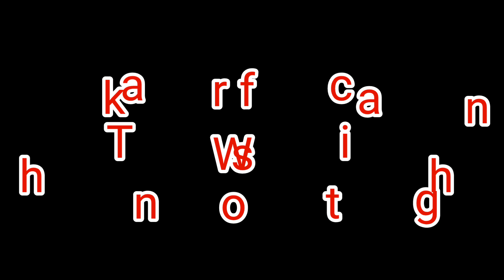भरवा भिंडी बनाने का आसान तरीका | bhindi bharwa recipe | चटपटी मसालेदार भरवा भिंडी - Bhindi ki Sabji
भरवा भिंडी बनाने का आसान तरीका | Bharwa Bhindi Recipe | मसालेदार भरवा भिंडी - Bhindi ki Sabji Okra | चटपटी मसालेदार भरवा भिंडी,
भरवा भिंडी की सब्जी बनाने की विधि,
भरवा भिंडी ,bharwa bhindi, bharwa bhindi recipe in hindi, bhindi fry, how to make stuffed bhindi recipe,स्वादिष्ट भरवा भिंडी बनाने का एकदम आसान तरीका, chatpati bharwa bhindi, bhindi ki sabji banane ka tarika,।

Videos Link click open the link and watch video
food recipe video in marwadi
khana banane ki recipe
marwadi khana,
rajasthani food recipe
rajasthani khana,
dal bati churma,
village food in india,
rajasthani village food recipe by mamta creation recipe
marwadi food recipe,
marwadi video,
marwadi recipe video,
new marwadi video by mamta,
marwadi recipe
marwadi recipe video mamta recipe,
rajasthani recipe video,
rajasthani food,
marwadi video,
rajasthani hotel,
rajasthan trip,
rajasthan travels,
Indian RecipeU
Rajasthani Rasoi,
marwadi rasoi recipe video,
rajasthani food recipe video,
marwadi khana recipe,